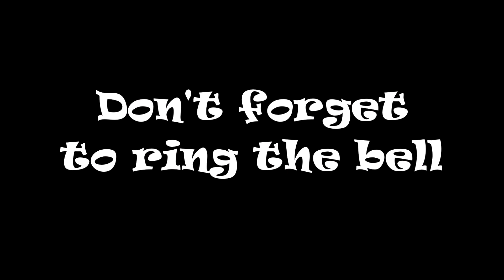CSX 3078 NB Intermodal St Stephen SC